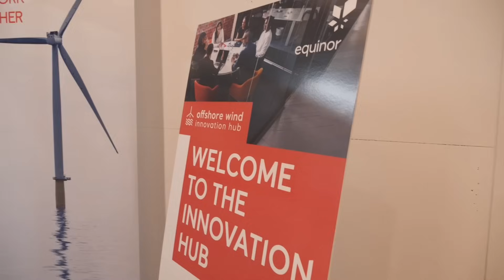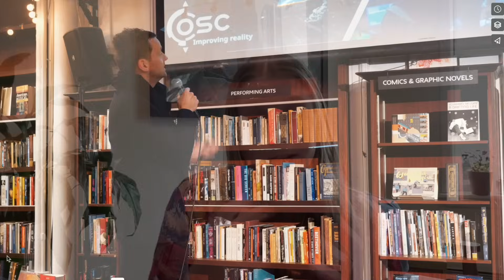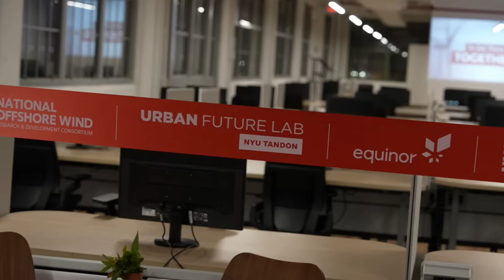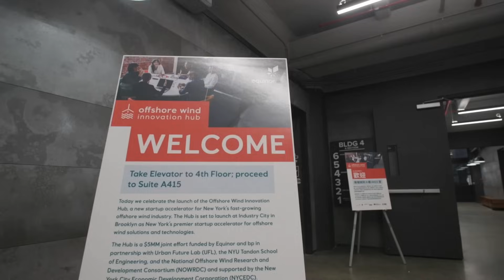Offshore Wind Innovation Hub: A Launchpad for Cutting-Edge Technologies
Allen and Joel interview Tone Søndergaard, Director of the Offshore Wind Innovation Hub. The hub's six-month accelerator program provides mentorship, industry connections, and resources to help startups scale. Tone shares insights from the first cohort's outcomes and discusses the global application process for cohort two.